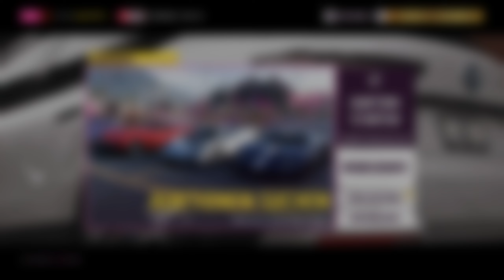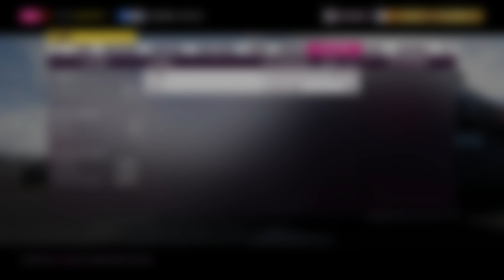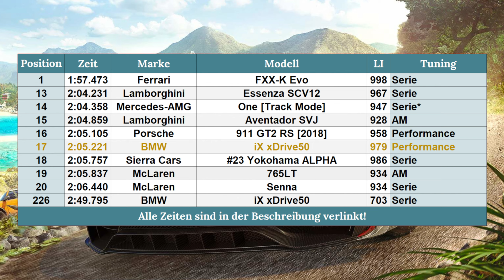Forza Horizon 5 | #436 | 1900 PS für den BMW iX!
Wie bereits angekündigt baue ich heute den BMW iX mit dem Riamc-Motor auf!